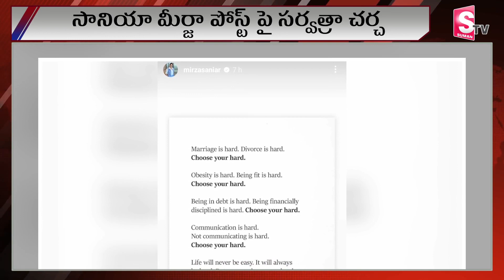సానియా మీర్జాకి ఏమైంది ?|what happened to Sania Mirza|Shoab Malik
Watch► ►సానియా మీర్జాకి ఏమైంది ?|what happened to Sania Mirza|Sania Mirza|Shoab Malik| @sumantvbhainsa
India’s Tennis sensation Sania Mirza and Pakistani cricketer Shoaib Malik find themselves at the center of persistent rumors and speculations about the state of their marriage. While there has been no official announcement from either party, it is widely believed that the couple may have parted ways and is currently living separately, focusing on co-parenting their son, Izhaan Mirza Malik.

Speculations abound amid no official announcement
Sania, who is renowned for her achievements in tennis, is currently residing in Dubai in a separate home along with their son, Izhaan. These rumors have been further fueled by the couple’s social media activities, with followers dissecting their posts and interactions in search of clues regarding their relationship status.

Sania Mirza’s cryptic Instagram post fuels rumors
In a recent Instagram story, Sania posted a cryptic message that has caught the attention of many. The post read, “If I am communicating I care, if I am quiet I am done.” This enigmatic statement has led to heightened speculation about the status of her relationship with Shoaib  and the nature of the situation between the two.Despite the widespread rumors and the increasing public interest in their personal lives, neither Sania nor Shoaib has confirmed the alleged separation. This has left fans and followers eagerly awaiting an official statement or clarification from the couple regarding the status of their relationship.

Notably, Sania and Shoaib’s relationship has been in the public eye since their marriage in 2010 and the birth of their son, Izhaan, in 2018. Given the couple’s popularity and the intense media scrutiny surrounding their personal lives, the speculations about their marital status have only intensified. Until an official announcement is made, the fans will continue to speculate about the future of this high-profile couple’s relationship